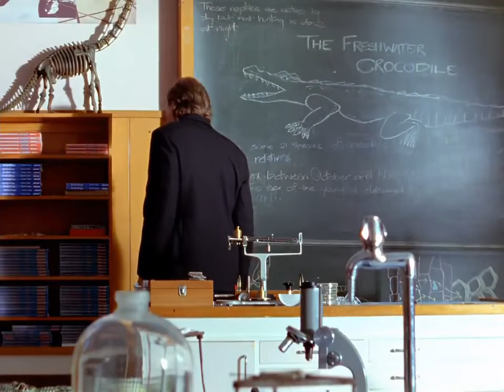PR dino thunder episode-26 (part-1) in hindi (dub720p)